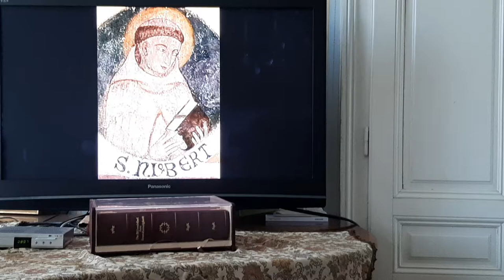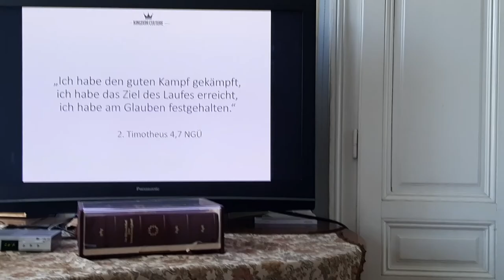Papst Franziskus: Gott wiegt die Dinge anders als wir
Der Hl. Norbert von Xanten leistete zuerst als Chorherr und Subdiakon des Erzbischofs von Köln weltlich bequemen Dienst. Durch einen Sturz vom Pferd erschüttert und Gregor VII animiert zog er das weiße Büßergewand tragend als Wanderprediger durch Frankreich gründete nach der Regel des Augustinus Chorherren-Klöster. Er wird Erzbischof von Magdeburg. Im 16. Jhdt. heiliggesprochen ist er Patron von Magdeburg und Böhmen.
Dringlich mahnt Paulus heute Thimotheus zur gelegenen und ungelegenen Verkündigung des Evangeliums, auch wenn viele Menschen lieber hören, was für sie bequemer oder ihren Wünschen entsprechender ist. Er selbst hat den guten Kampf gekämpft und geht seinem Matrtyrium entgegen.
Im Gegensatz dazu sieht Christus im Markusevangelium das Verhalten der Schriftgelehrten, die ihrer gesellschaftlichen Würde nachlaufen, Vermögen auch von Witwen ansammeln und nur äußerlich den Glauben leben. M Gegensatz zur armen Witwe, die im Tempel ihren letzten Groschen gibt. Papst Franziskus mahnt dazu: Gott wiegt die Dinge anders als wir.